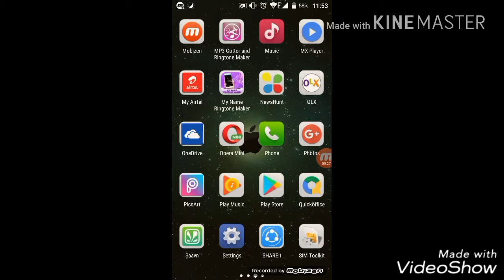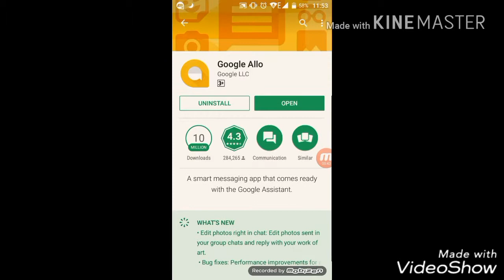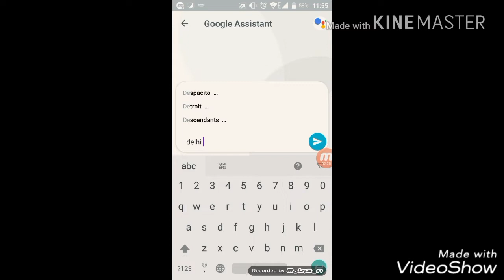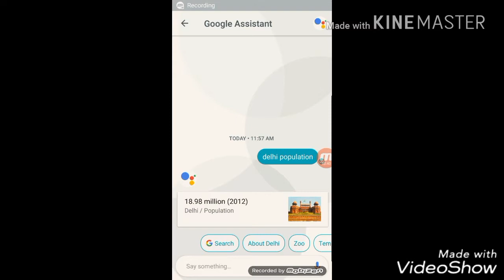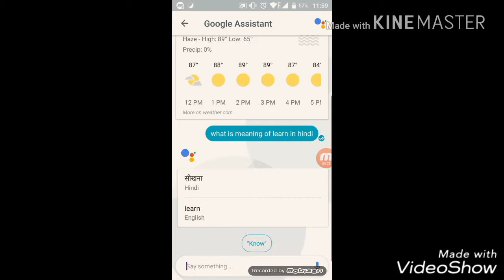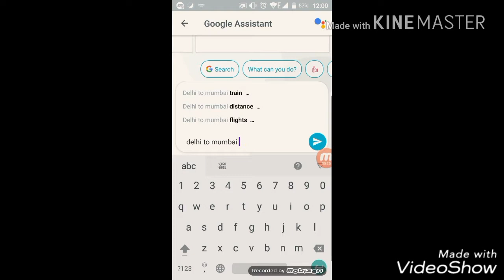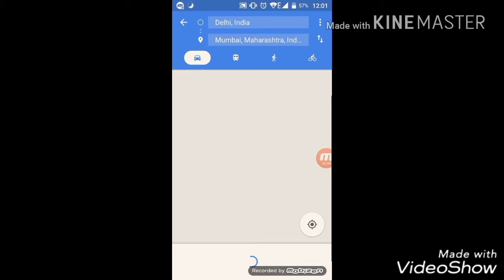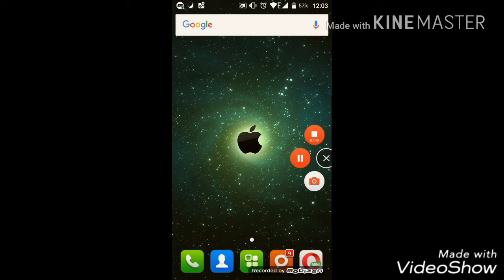कोई भी Question पूछे, जरूर Answer बताएगी। by Sharma Technical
कोई भी Question पूछे, जरूर Answer बताएगी।

sharmatechnical
Sharma Technical